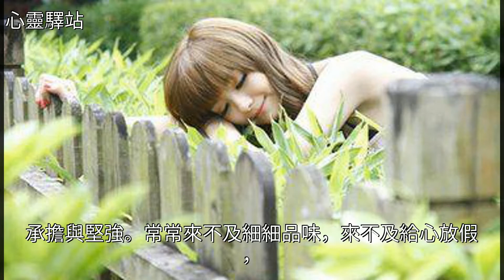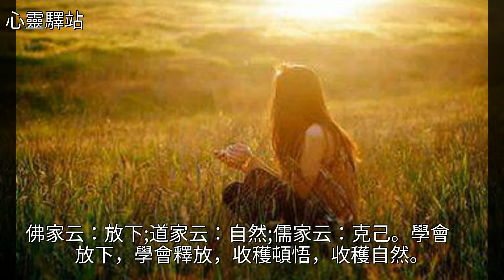學會放下，學會釋放，收穫頓悟，收穫自然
學會放下，學會釋放，收穫頓悟，收穫自然學會放下，學會釋放，收穫頓悟，收穫自然儒家 美文